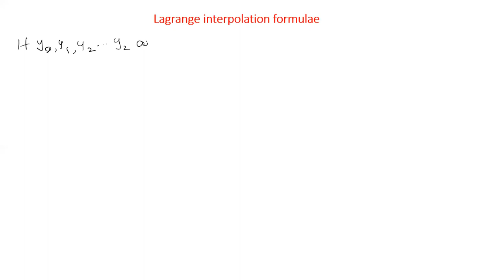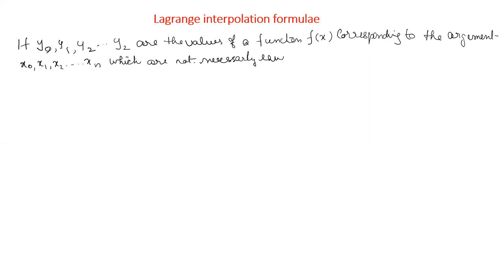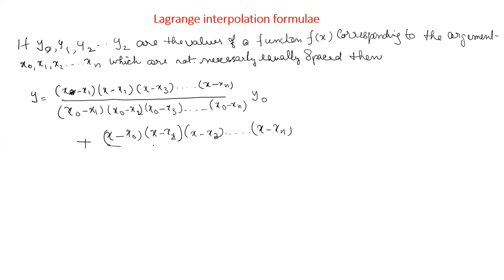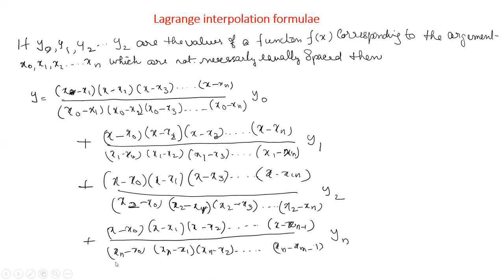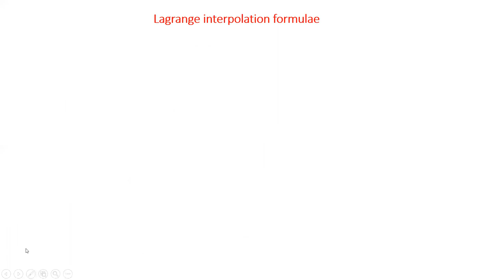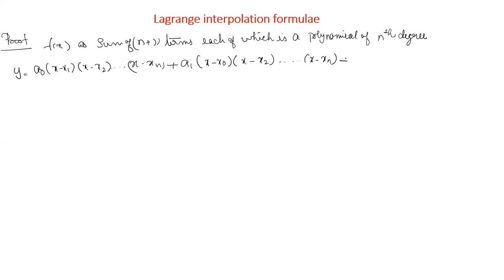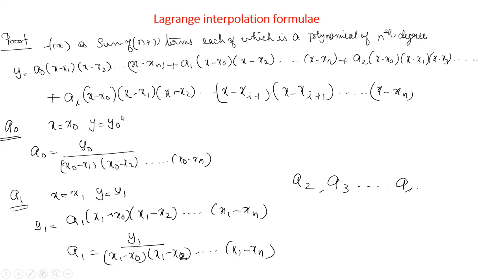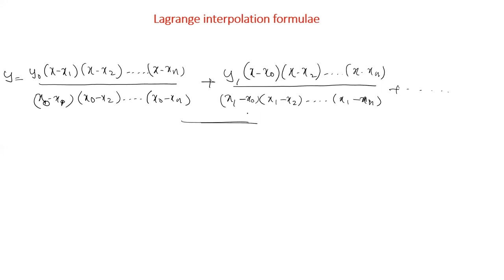Lagrange Interpolation Formula